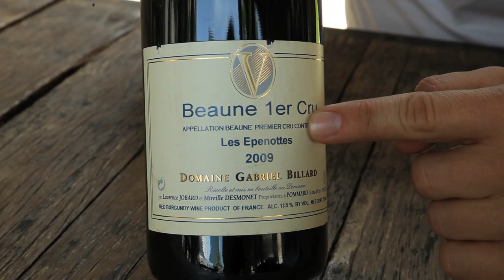Wine's Cool--Class 5: Loire Valley